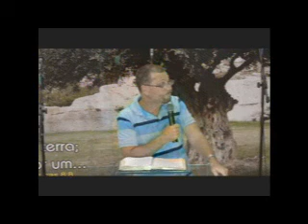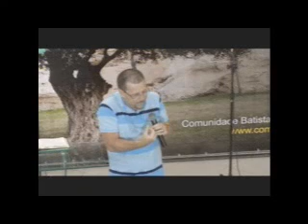Deixa Deus Agir...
Quando o fantasma do medo estiver assombrando sua vida, não faça acordos com o inimigo, muito menos abra concessões para ele... Deixa Deus Agir!!!